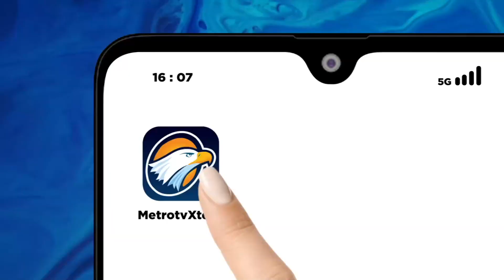Xinwen - Relawan MER-C Tetap Bertahan Bantu Warga Gaza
MetroTV, Israel masih terus melancarkan serang4n ke Gaza, Palestina hingga detik ini. Menjadi kekhawatiran bagi pemerintah Indonesia terkait keberadaan warga negara Indonesia (WNI)  di sana.

Sementara kelompok MER-C mengatakan, mereka memiliki relawan yang bertugas di sekitar Gaza. Pihak MER-C pun sudah melakukan koordinasi dengan Kementerian Luar Negeri RI terkait kondisi relawan.